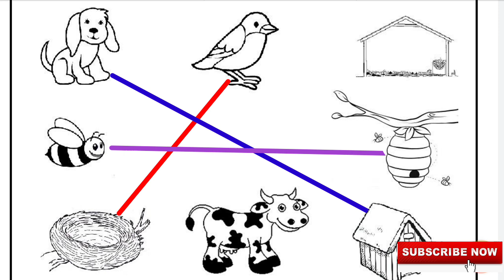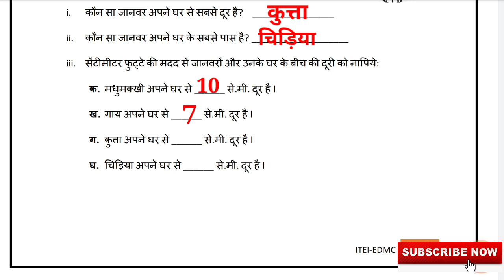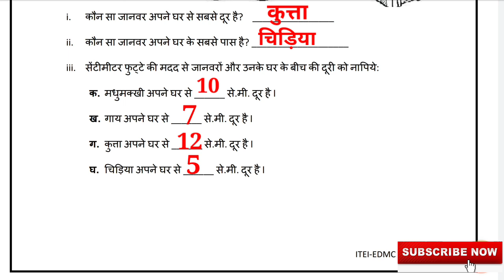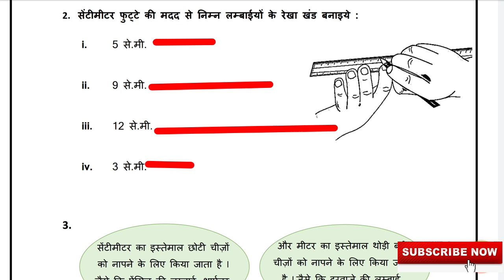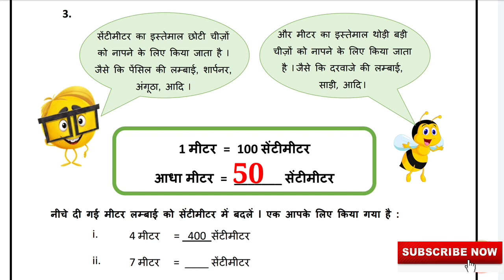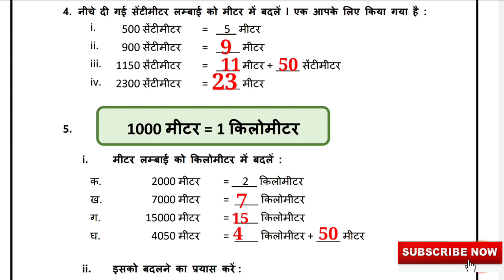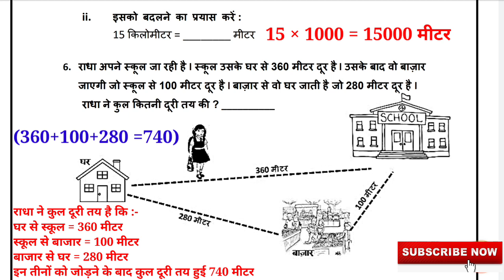EDMC Class 4 Maths (गणित) Worksheet 6 Solution with Explanation | पाठ : लम्बा और छोटा Long and Short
Worksheet Solutions
कक्षा 4 गणित कार्यपत्रक 6
पाठ 2 लम्बा और छोटा